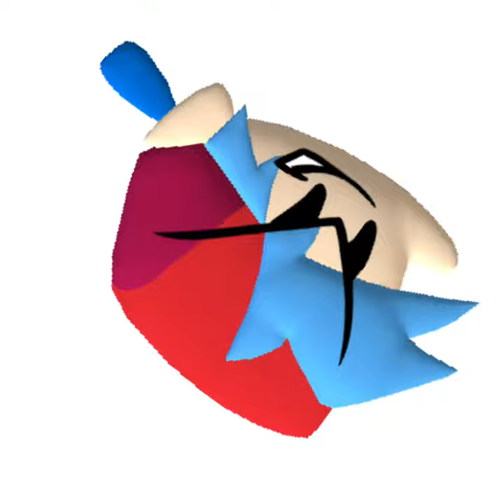(💀 When Bambi Sings The Haha Song… / Bambi Spamtracks In A Nutshell 💀)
👀 My Very 1st YT Short Video!! 👀

(💀 This is a joke video BTW 💀)